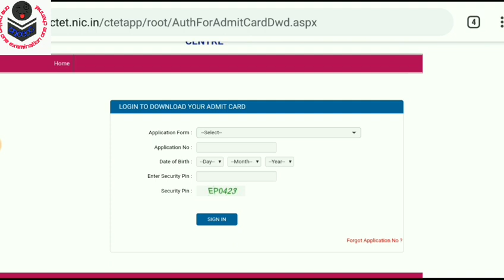CTET admit card 2019 क्यों नहीं हो रहा है डाउनलोड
Link👇
CTET.nic.in